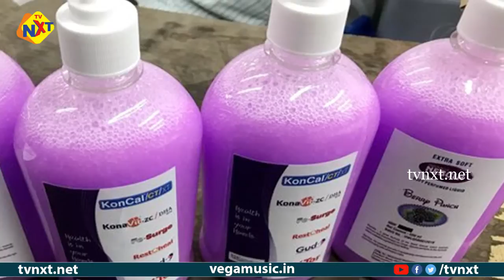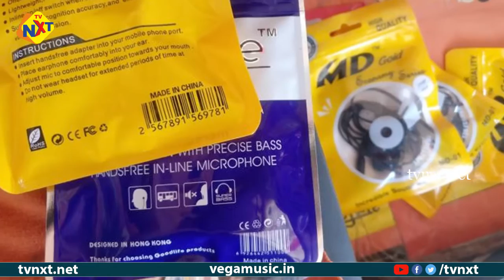What To Expectations From Union Budget 2020 | బడ్జెట్లో ఈ వస్తువుల పై పన్ను వాత తప్పదు || TVNXT NEWS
రాజ‌కీయ విశ్లేష‌ణ‌ల కోసం TVNXT NEWS యూట్యూబ్ చాన‌ల్ ను విజిట్ చేయండి

Watch Tvnxt News, the 24/7 news channel with exclusive breaking news, special interviews, latest updates on Politics, Movies, Sports and Current Affairs.